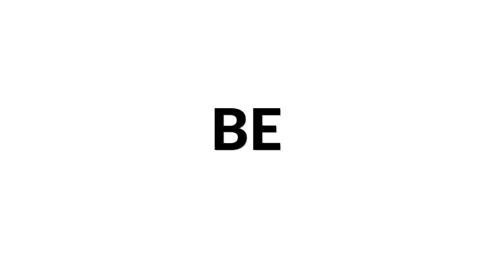Flute Sonata in E Major, BWV 1035 by J. S. Bach | John Feeley & William Dowdall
Flute Sonata in E Major, BWV 1035 by J. S. Bach | John Feeley (Classical Guitar) & William Dowdall (Flute)

Feeley was born in Ballinasloe, County Galway, Ireland. He started guitar playing in popular music, and at age 17 was recognised as one of Europe's best electric guitarists. After graduating from Trinity College Dublin, with a first class degree in music, he moved to the USA to study with Oscar Ghiglia, Angel Romero, and David Russell, completing a master's degree at Queens College, City University of New York. In the following years he taught at Memphis State University, Tennessee. He now teaches at the DIT Conservatory of Music and Drama, Dublin. His past students include all current members of the Dublin Guitar Quartet, along with Redmond O'Toole, Michael O'Toole and Alec O'Leary, director of the Waltons Guitar Festival of Ireland. Composers Benjamin Dwyer, Ciarán Farrell, David Fennessy and David Flynn, all of whom have written music for Feeley, were also guitar students of his.

In 2006 Feeley completed a doctorate (Doctor of Philosophy in Music [Performance]) at Maynooth University, which involved a major thesis in three volumes with the title Classical Guitar Music by Irish Composers: Performing Editions and Critical Commentary.

Feeley has appeared at such festivals as the Guitar Festival of Ireland, Bath International Guitar Festival, the Dundee International Guitar Festival, and the Wirral International Guitar Festival. He has won numerous awards including the Special Award for interpretation in the 1984 Mauro Giuliani competition, Italy. He has appeared as a soloist with The American Symphony Orchestra at Carnegie Hall, the RTÉ National Symphony Orchestra, the Ulster Orchestra, the Irish Chamber Orchestra and the Contempo Quartet. He performs regularly in duet with the flautist William Dowdall.

0:00 Adagio ma non tanto
2:47 Allegro
6:12 Siciliana
9:31 Allegro assai